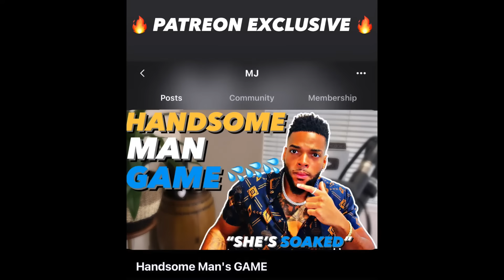How To Get MIND CONTROL Over WOMEN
THIS WILL GET HER ADDICTED TO YOU!